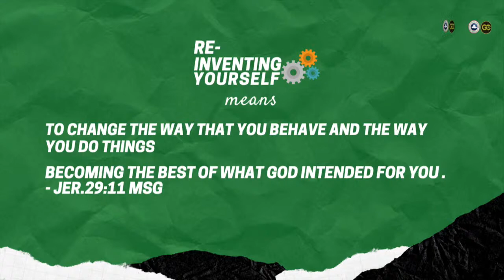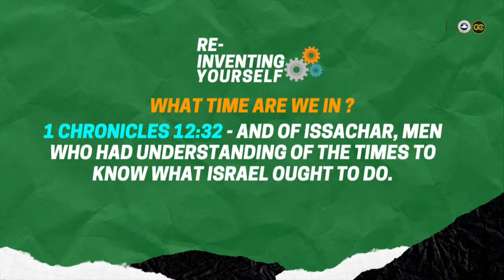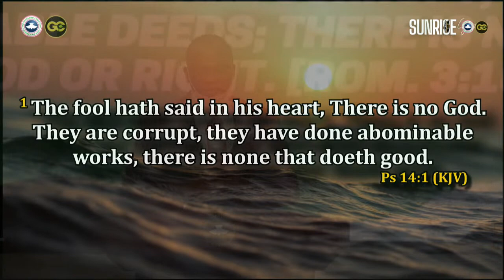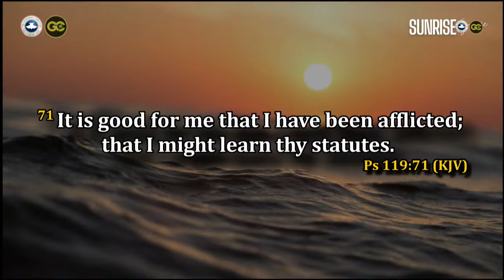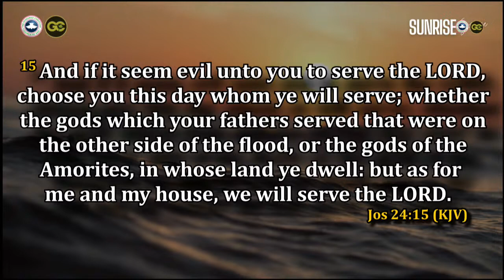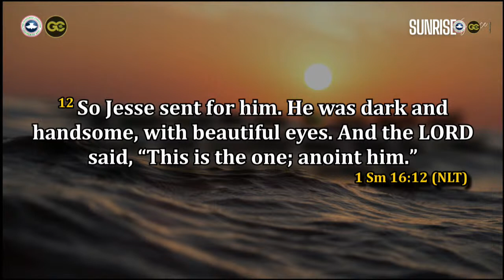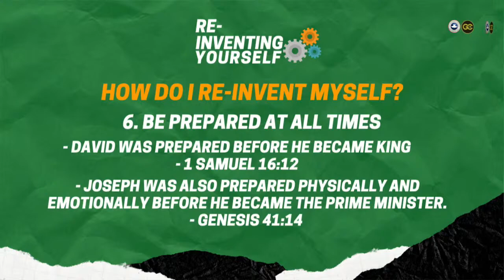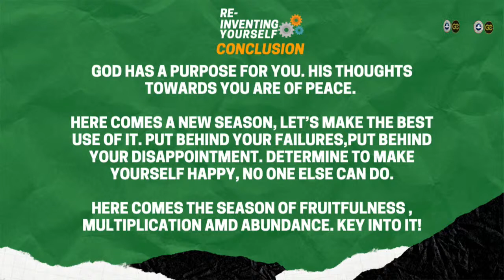RE-INVENTING YOURSELF - PASTOR ADE OMOKOREDE - SUNRISE SERVICE - 16.08.2020